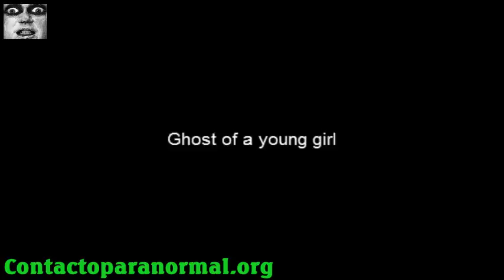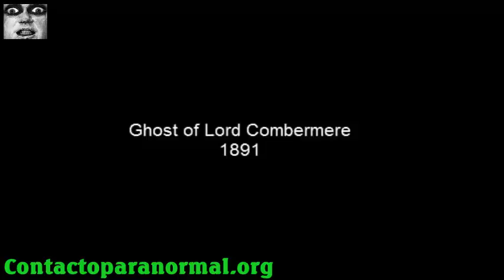鬼第2部分令人难以置信的照片